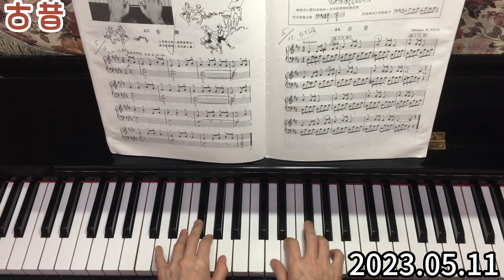【2023.05.11】小熊爬過山的那一邊、古昔、復習